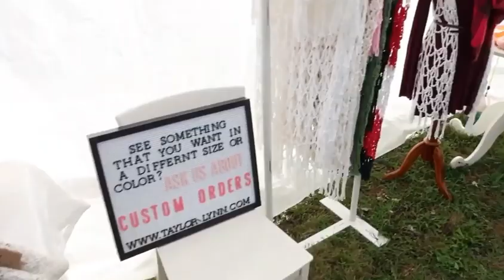Craft Fairs 101 E-Course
Craft Fairs 101 E-Course by Sierra & Tay